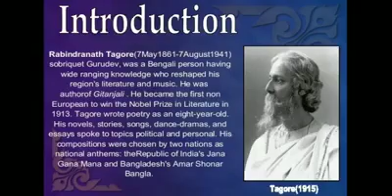Rabindra Nath Tagore birth anniversary is a very big celebration in our school every year.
Rabindra Nath Tagore birth anniversary is a very big celebration in our school every year. Even though we are in a state of lockdown, this has not dampened our spirit and our super talented students from Pre-Nursery to Class XII has celebrated this occasion from their house by sending us poems, songs and dance.

The words of our Gurudev
“Faith is the bird that feels the light when the dawn is still dark.”
We believe we can fight covid19 pandemic together with conviction in our heart and come out much stronger!!